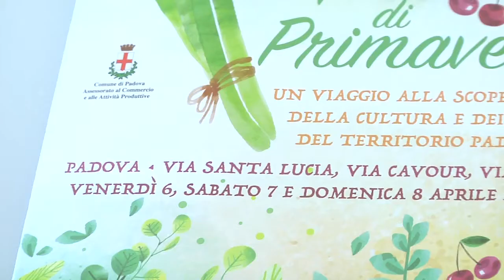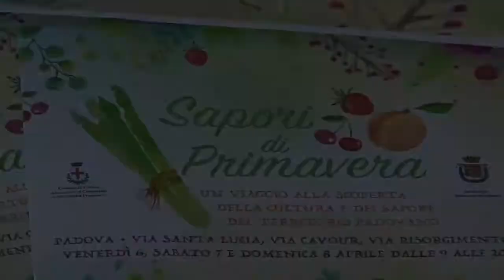Sapori di Primavera: dal 6 al 9 aprile a Padova